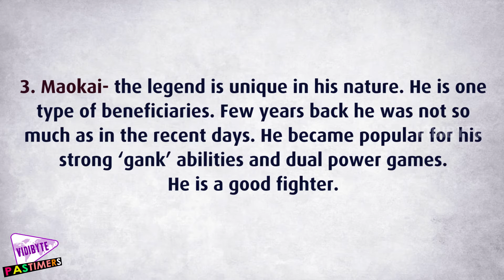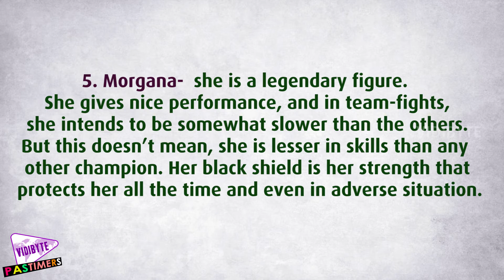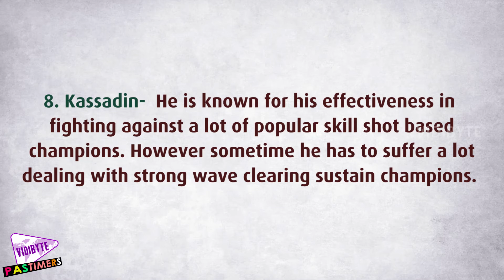Top 10 Beautiful Most Popular LOL Players 2015 || Pastimers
Their cartoon formats are brought into the games with some unique and comic modifications. The stars are felt as if they are playing with the commons. The people feels better playing with them .the league with the efficient players look unique and colourful. Everybody gives their best performances.